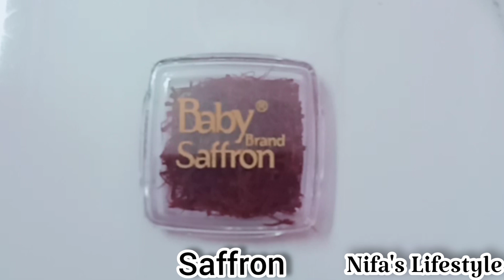குழந்தைக்கு காய்ச்சலா? அப்ப இத செய்ங்க... / Baby Fever Home Remedy In Tamil...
This video is about a home remedy for just born baby fever this is a traditional method said by my grandma . Am Not a professional please consult your doctor .

Products that i use for my babies